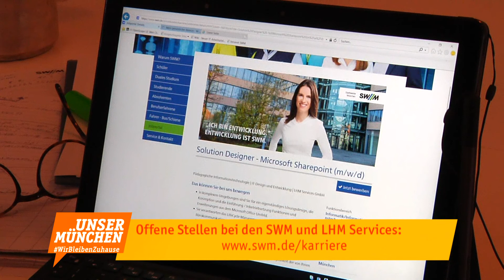Digitale Bewerbungsgespräche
Die Stadt steht auch in diesen schwierigen Zeiten nicht still. Die Stadtwerke München halten sie weiter am Laufen. Und auch das Recruiting, also die Suche nach weiteren Mitarbeiterinnen und Mitarbeitern, ruht nicht. Die SWM setzen hier derzeit weitgehend auf digitale Bewerbungen und Vorstellungsgespräche.

&nbsp;